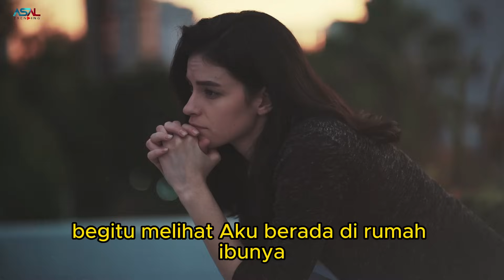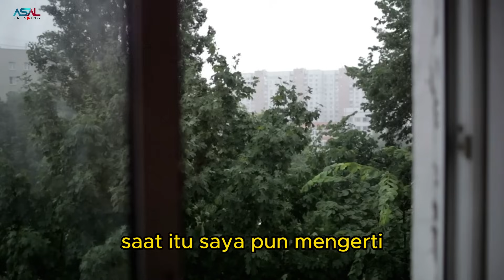Diusir Suamiku Dari Rumah, Aku Dan Putriku Bingung Tinggal Dimana, Saat Membuka Tasnya Aku Menangis